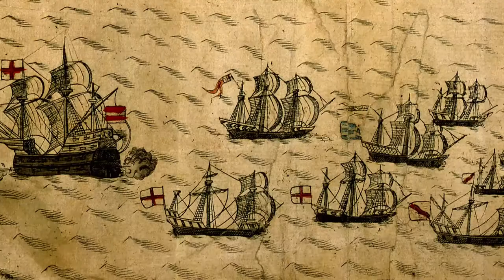Pirates!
Join ranger Allen as he talks about piracy, and the defenses of Castillo de San Marcos National Monument.